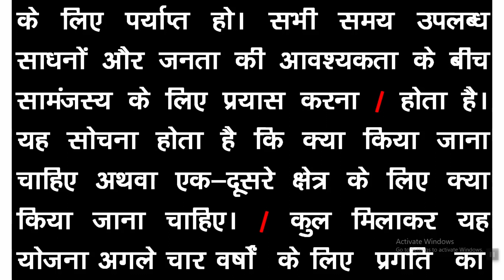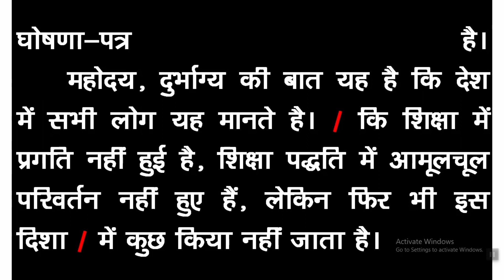80 शब्द प्रति मिनट हिंदी डिक्टेशन Hindi Shorthand Dictation Part- 183 Hindi Stenography Dictation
80 शब्द प्रति मिनट हिंदी डिक्टेशन 80 wpm Hindi Shorthand dictation Part-183 Hindi Stenography  Dictation
दोस्तों हिंदी डिक्टेशन लिखने के लिए सर्व प्रथम हमें आउटलाइनो  पर विशेष ध्यान देना है दोस्तों डिक्टेशन लिखने में हमेशा कच्ची पेंसिल का ही प्रयोग करें डिक्टेशन कभी भी बॉल पेन से नहीं लिखी जाती है डिक्टेशन लिखने के लिए हमें निरंतर अभ्यास की आवश्यकता होती है हमें कम से कम 3 से 4 घंटे रोजाना  शॉर्टहैंड की प्रैक्टिस करनी होगी तभी हम अच्छे स्टेनोग्राफर बन पाएंगे 80 शब्द प्रति मिनट डिक्टेशन

हिंदी शार्टहैंड सिखने का आसान तरीका
दोस्तों हिंदी शॉर्टहैंड चाहे  हम मानक प्रणाली से सीख रहे हो या ऋषि प्रणाली से किसी भी प्रणाली से हम शॉर्ट हेंड  सीख रहे हो इससे कोई फर्क नहीं पड़ता है लेकिन जिस भी प्रणाली से हम शार्टहेंड सीख रहे हैं उस प्रणाली की जो हमारी बुक होती है उस बुक को हमें अच्छे से अभ्यास करना चाहिए उस में दिए गए सारे शब्द चिन्ह सर्वनाम वाक्यांश और जितनी भी हमारे आंकड़े हैं उन सभी का में अच्छे से अभ्यास करना होगा जब हम इन चीजों का अभ्यास कर लेते हैं तो हम देखते हैं कि हमारी स्पीड ऑटोमेटिक ही बढ़ जाती है इसमें कोई संदेह की गुंजाइश नहीं है दोस्तों
 दोस्त अक्सर हिंदी शॉर्टहैंड सीखने वाले स्टूडेंट पूछते हैं कि सर स्पीड को कैसे बढ़ाया जाए हम अपनी स्पीड कैसे बढ़ाएं अच्छे से शॉर्ट एंड को किस प्रकार से लिखें तो मैं आपको बता दूं कि आपको सबसे पहले आउटलाइन ऊपर ध्यान देना है आउटलाइन आपकी क्लियर होनी चाहिए आउटलाइन जिसकी जितनी क्लियर होंगी  उतना ही वह अच्छे  लिख पाएगा और लिखने के साथ ही उसको ट्रांसलेट करने में भी कोई भी परेशानी नहीं होगी इसी के साथ ही आपको बुक का हमेशा अध्ययन करते रहना है और हमारी जितनी भी पत्रिका है उनमें से आप जो कठिन शब्द हैं उनको बनाइए आउटलाइन बनाइए  आप जितना उनके शब्दों की प्रैक्टिस करेंगे उतना ही अच्छे से शॉर्ट हेंड को लिख पाएंगे